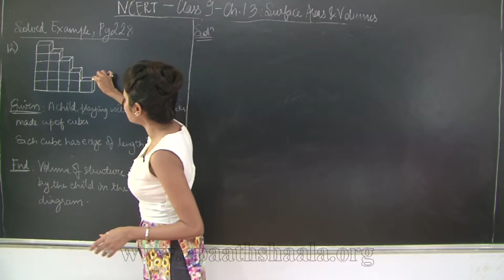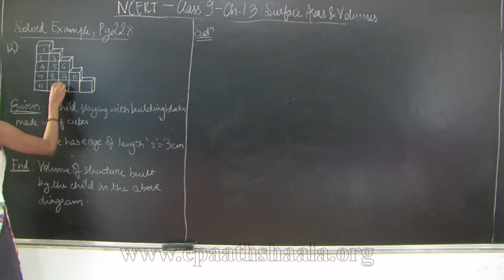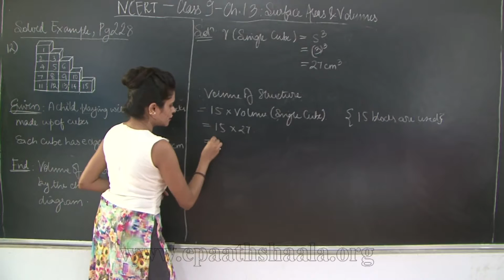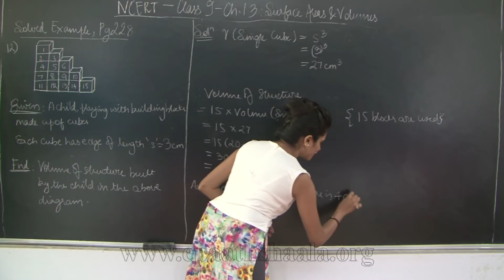CBSE l CLASS 9 l MATHS l CHAPTER 13 l SURFACE AREAS AND VOLUMES l Eg 12 l Page 228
CBSE CLASS 9, MATHS CHAPTER 13, SURFACE AREAS AND VOLUMES, Example 12, PAGE 228. This video solves the mentioned example by using formula for volume of cube.
This video is prepared for your convenience. You can understand these problems and concepts at your own pace sitting at home without anyone's help. So enjoy this freedom of education.
And always leave your comment as your feedback matters to us.